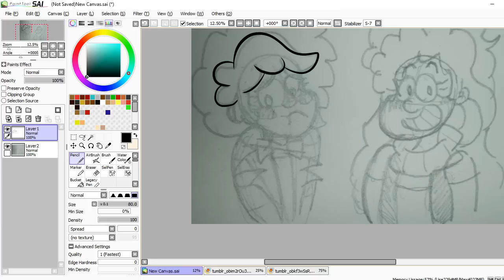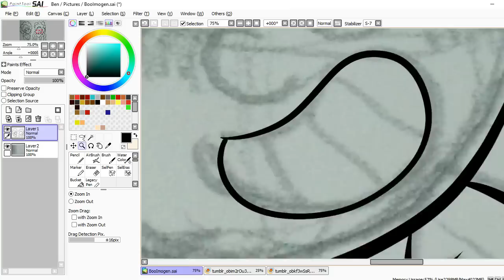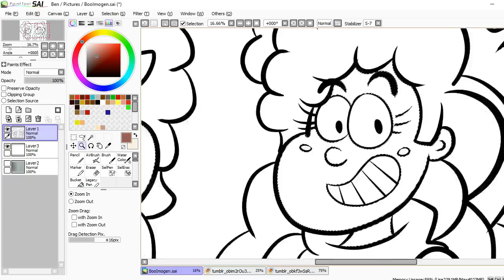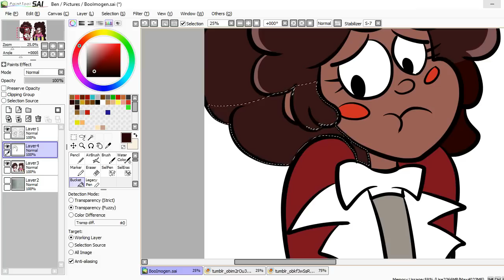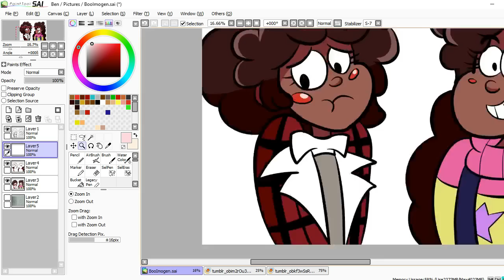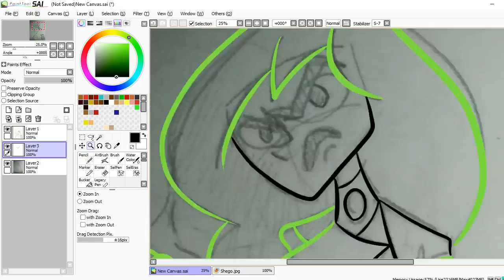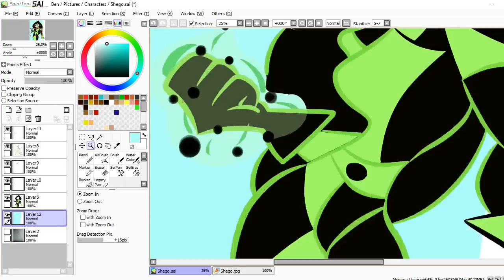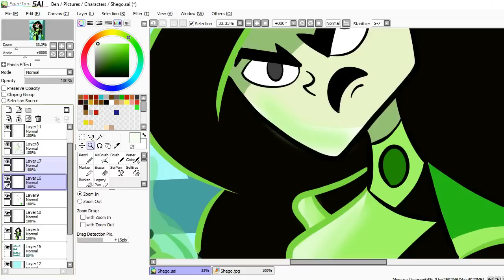Even More Crazy Roommate Stories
Yup, it's that time again. Time for more true stories involving the roommates I had in college.

Shego from Kim Possible
CHECK OUT BENTHELOONEY